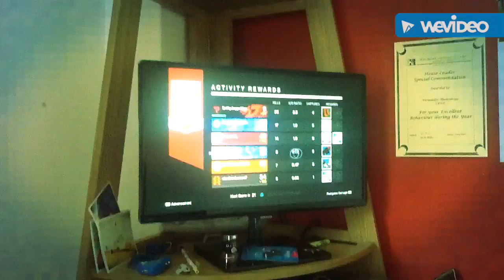It was my destiny- destiny #1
Ohh a woo shut up and dance with me.           Adam do not delete or any one